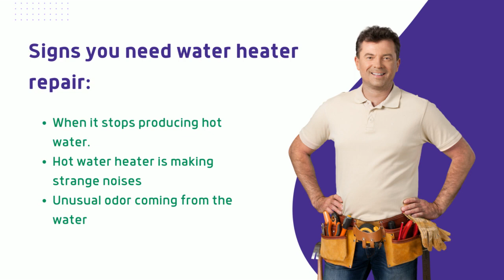Water heater repair near me (Brookings, Oregon)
Are you searching online for water heater repair near me?
Its important that you instantly call a professional if your water heaters stop working.

Most people tend to delay repairing of water heater in fear that they would have to get a new water heater installed. But this can make your water heater vulnerable to costlier repairs in the future.

You can rely on our plumbers for professional water heater repair in Brookings Oregon.

We provide quality water heater installation and replacement services, as sometimes its not cost efficient to repair the water heater..

If you want to learn more about our water heater services in Brookings, Oregon,
Visit
Our plumbers are always ready to help you out!

0:00 Water heater near me
0:08 Water heater repair and installation services
0:36 water heater services Brookings Oregon

Plumber Brookings Pro
97415 Brookings Oregon